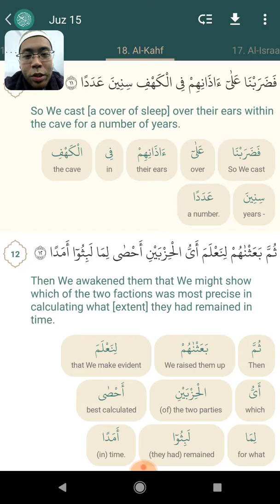How To Memorize Surah Al-Kahfi? Sentence 11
"We cause them to sleep in the cave for a number of years."

May you find this mp3 explanation of this chapter (tafser) to be useful.
Tafseer - 018 Surah Al Kahf (Full) _ Shaykh Yasir Qadhi.m4a - Google Drive